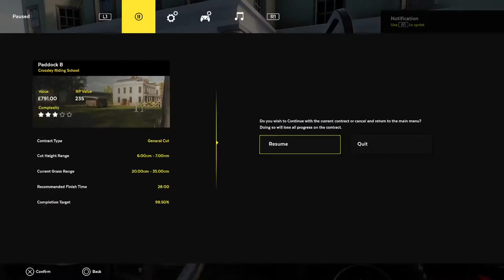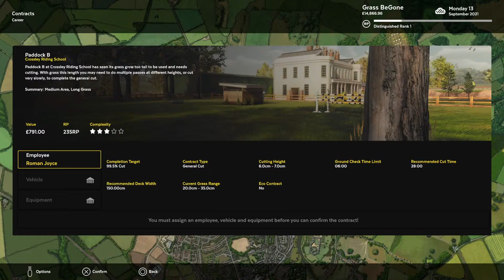Lawn Mower Simulator King 😀